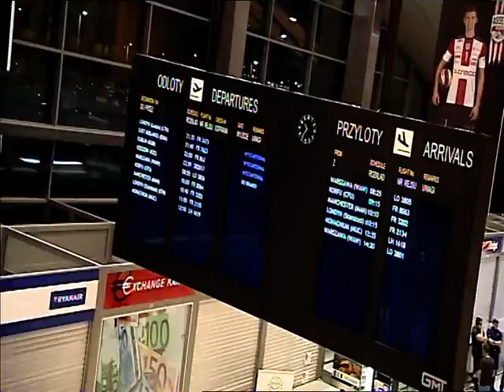Na pokładzie Funduszy Europejskich cz. III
Część trzecia relacji filmowej z wydarzenia zorganizowanego w ramach ogólnopolskiej akcji promującej Fundusze Europejskie - Dni Otwarte Funduszy Europejskich. Wydarzenie Na pokładzie Funduszy Europejskich zorganizowane zostało w Porcie Lotniczym Jasionka, 20 maja 2017 r.